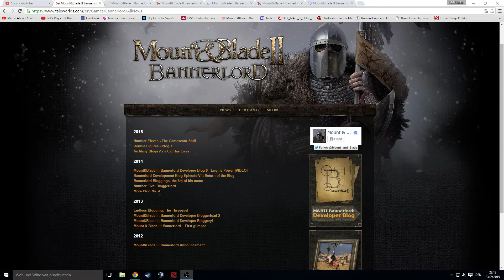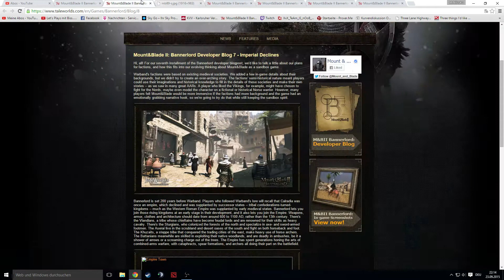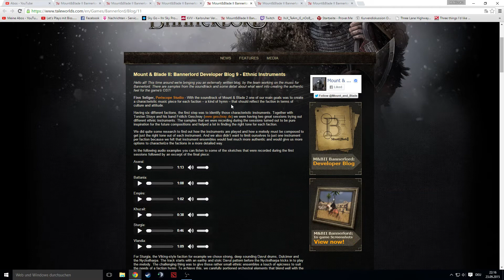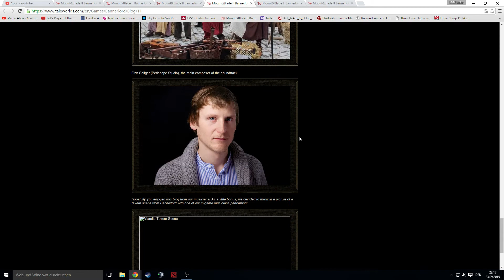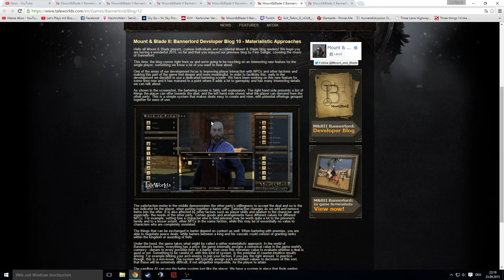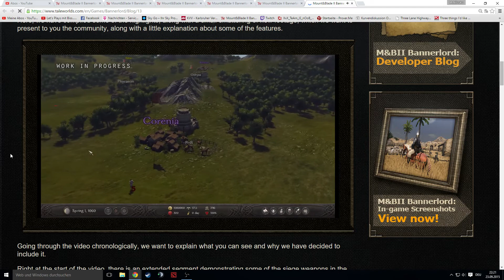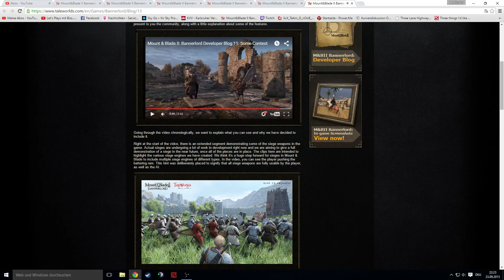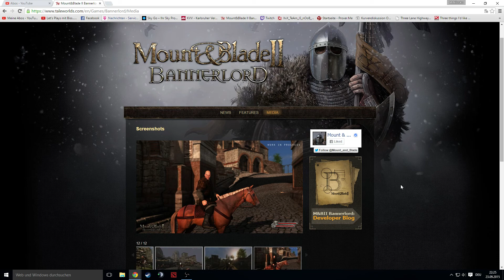Mount and Blade 2: Bannerlord - aktuelle Infos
Hier ein kleines Video zu den aktuellen Infos zum neuen Spiel der Mount and Blade Reihe.